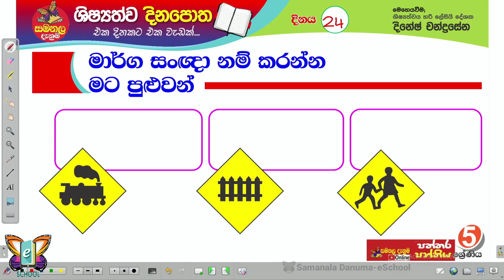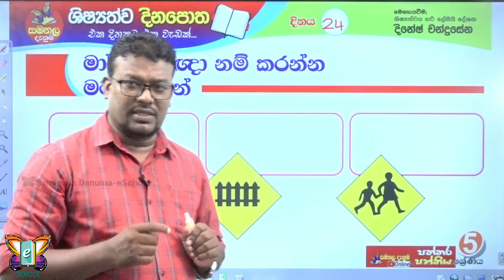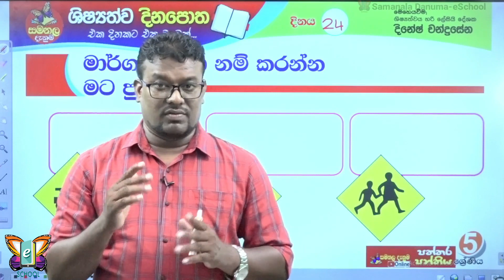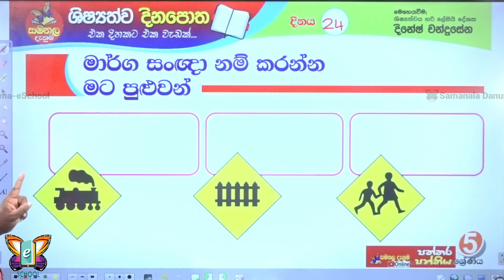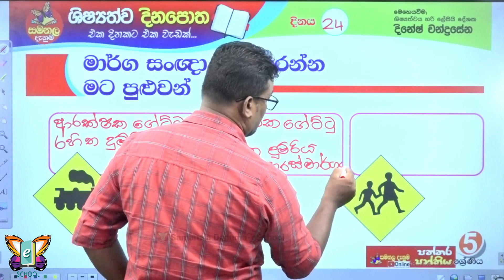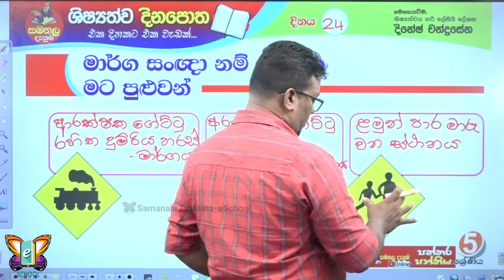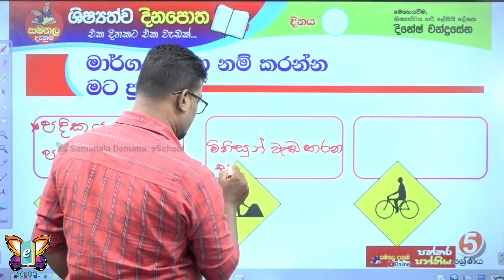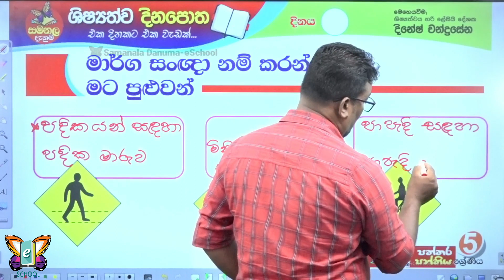Shishyathwa Dinapotha - ශිෂ්‍යත්ව දිනපොත | 24th July 2023 | Samanala Danuma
මෙහෙයවීම - ශිෂ්‍යත්වය හරි ලේසියි දේශක, දිනේෂ් චන්ද්‍රසේන.